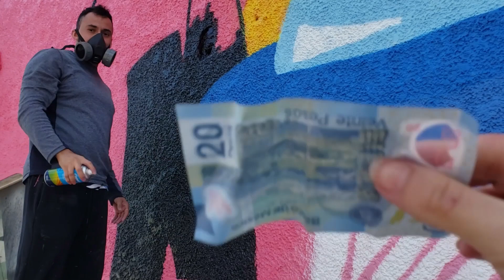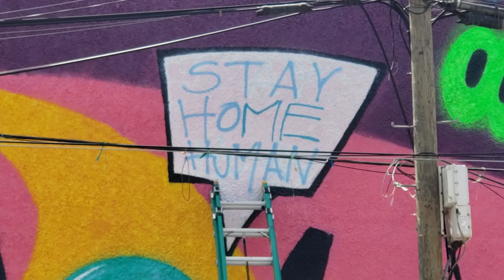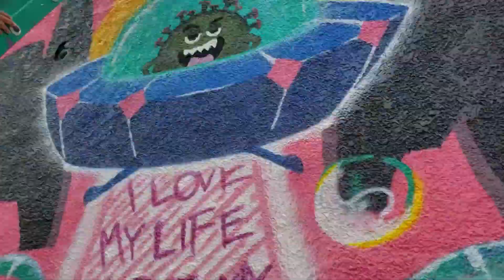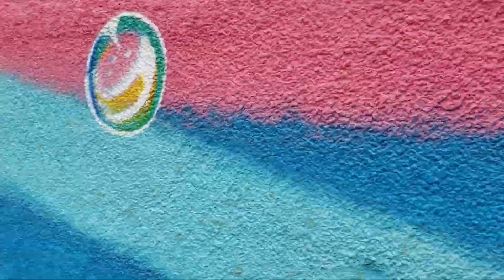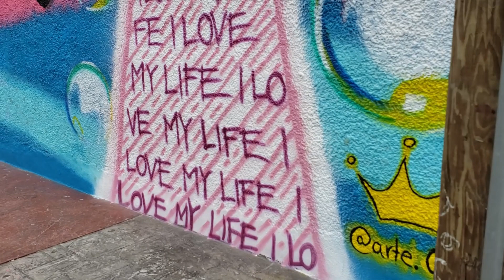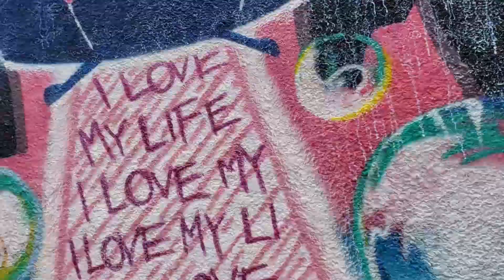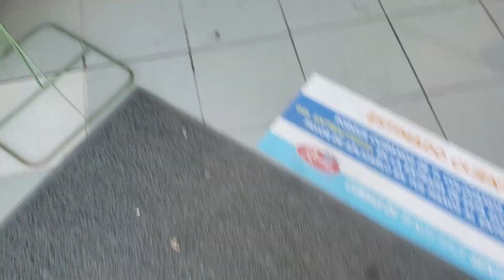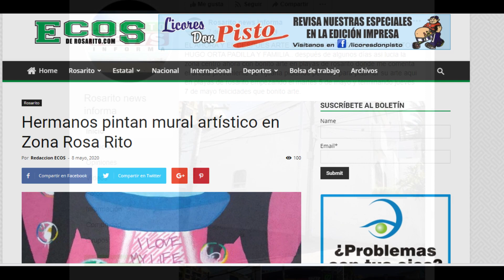Covid 19 y ovni (MURAL) - Arte Orta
Esta es mi aportación sobre el covid-19 ( stay home human).
UBICACIÓN: ROSARITO B.C (MURO HOTEL FESTIVAL PLAZA)
ARTISTA: ARTE ORTA
TEAM: Alejandra salazar , Brayan eulises orta , Juan carlos orta , Julio cesar hurtado.

TITULO DE CANCION :
♪ Nexmark - You Know | iCC ♪         (MINUTO  0;30  - 9;42 )   (MINUTO 25;55 - 31;36)  (MINUTO 34;22 -34;59)

TITULO DE CANCION :
Leonell Cassio - Best of Me (Ft. Nelly Nova) | iCC     (MINUTO 9;42 - 13;08)

▼ iCC ▼
Vocal - @NellyNova
Lyrics - @NellyNova

TITULO DE CANCION :
♪ EXKLV & Zane Vere - Fire In Detroit | (iCC Release) ♪   (MINUTO 14;10 - 18;01)  (MINUTO 31;40- 33;35)

TITULO DE CANCION
♪ D-rex - Deman (Eatbones Remix) | iCC] ♪  (MINUTO 18;05- 21;14)

TITULO DE CANCION
Oddities - Da-Te | [iCC Release]  (MINUTO 21;35 - 25;32)

***DEJA TU COMENTARIO EN EL POST DE ESTE VIDEO***